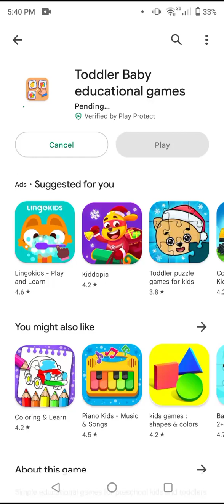how to play with kids with playstore games